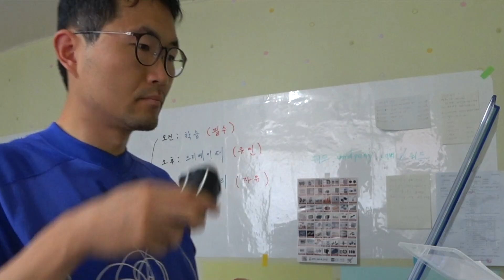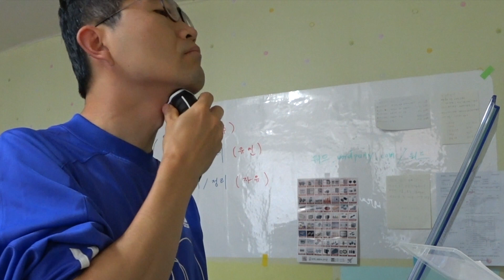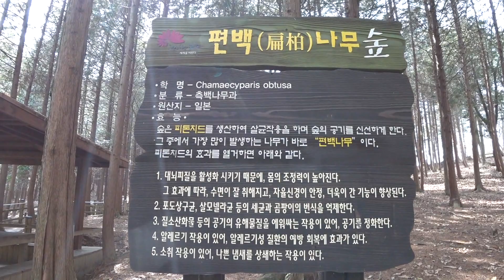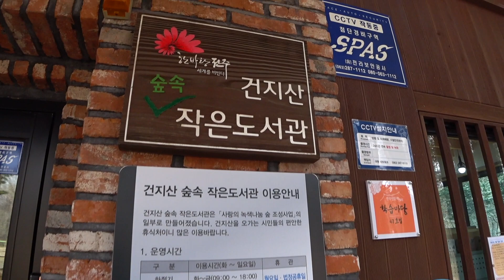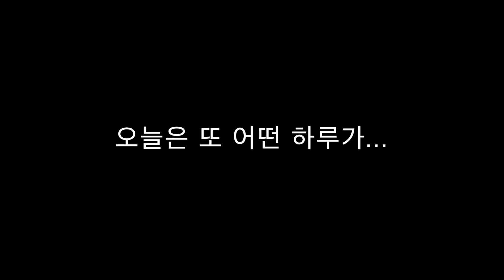늦은 아침 산책 - 오늘부터 운동하자 !!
오늘 아침부터 운동하는 습관을 들여보기 위해..

하루 3가지 : 오전(운동) - 오후(일) - 저녁(공부)

제발 지켜지길.. ㅜㅜ